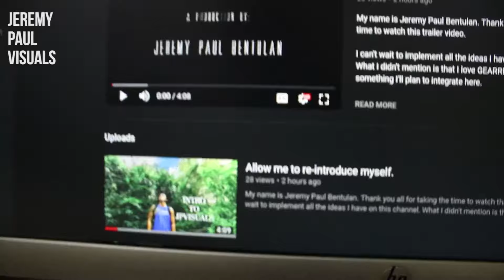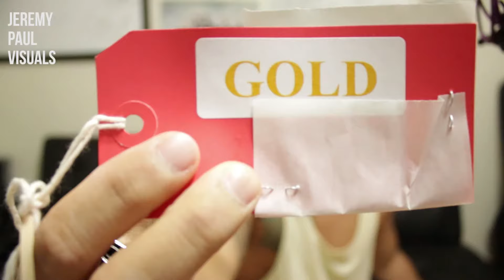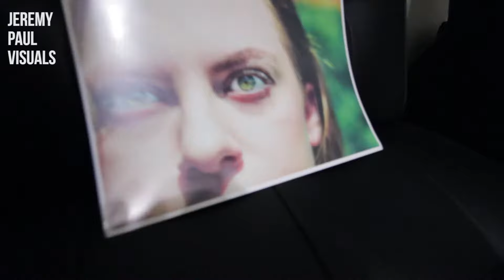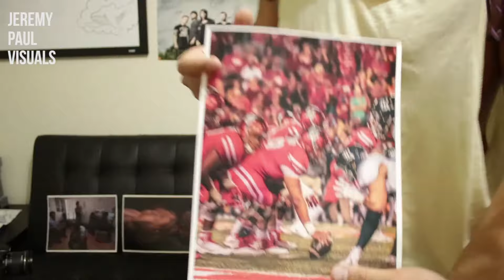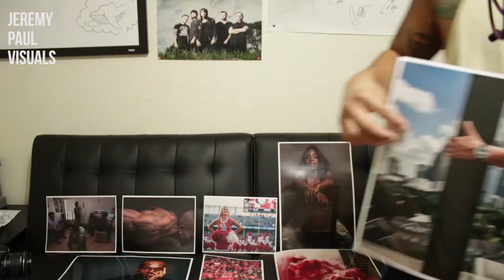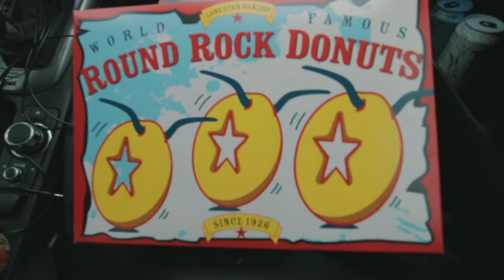Pro Tip: ALWAYS CHECK YOUR SETTINGS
The B-roll on the way to Austin was accidentally shot in 720 (LOL pleb move) but I was just not paying attention to the resolution when I was shooting, so please forgive that mistake haha.

Here is Episode 3 in a nutshell: Filmed some dj action @ Sterling House in Midtown, got my ultra wide lens back from Canon, went to Austin for my 2 year anniversary with my girlfriend, fun things! Thank you again for watching this vlog and stay tuned for more types of videos in the future for this channel, I'll be doing gear reviews and other things so keep an eye out!

My Gear:
The ALL-MIGHTY STABILIZER
My ULTRA Wide Lens
The Bokeh Master Lens
The Sharpener Lens
Underestimated Kit Lens
My MAIN Camera Body
My FIRST Camera Bundle I Ever Bought

Other Stuff:
Reflector Of Light
My Photo Tripod
The Awesome Light-Saber LED
Amazing Flash + Trigger Kit
Mini Tripod
Softbox I use
Bigger Softbox
Insignia Light Stand
Clips That Will SAVE YOUR LIFE
Big Memory
Smaller Memory
The Magical ND Filter
4TB External
My Camera Bag